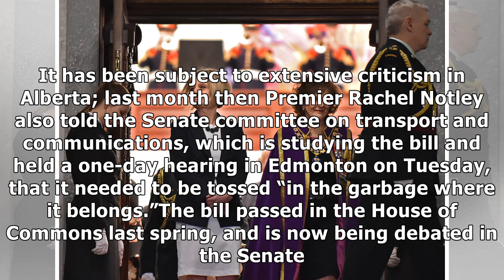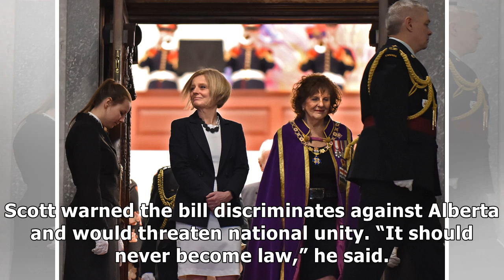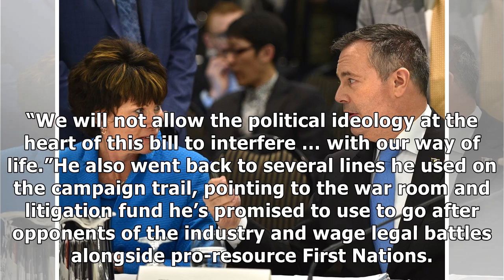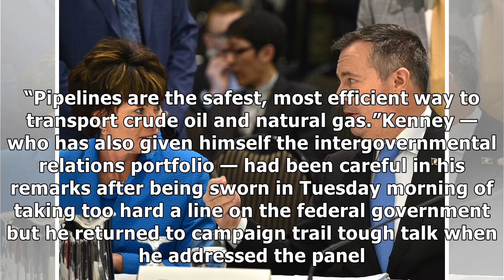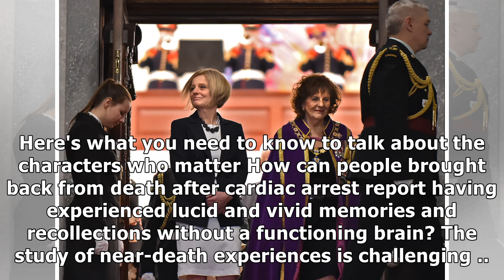‘It must be scrapped’: Jason Kenney vows court battle over tanker ban at Senate hearing